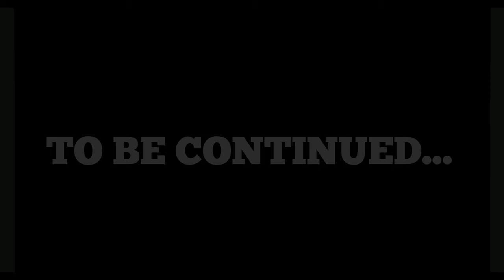Superhero Therapy - Batman Struggles With His Impending Fall From Stardom - Session 1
Batman bares his soul discussing Ben Affleck's role in his demise and his fear of Starlord becoming more popular than him.